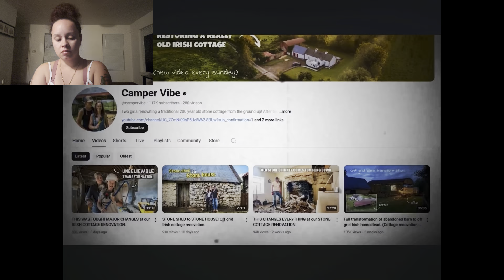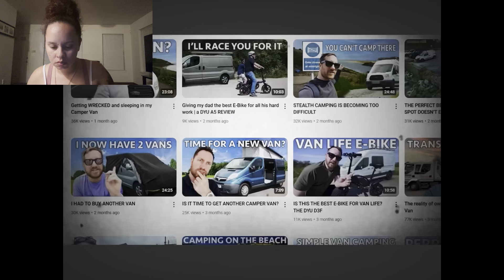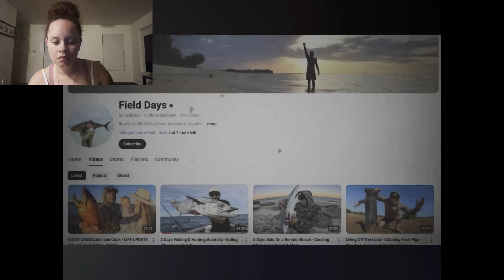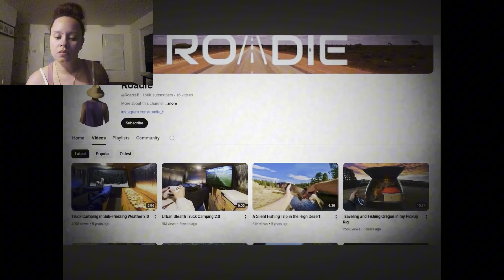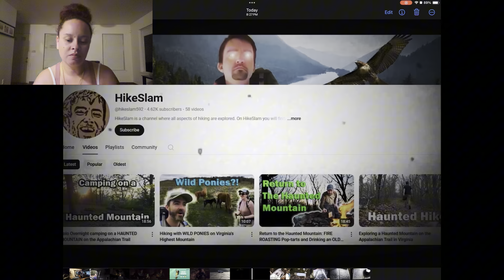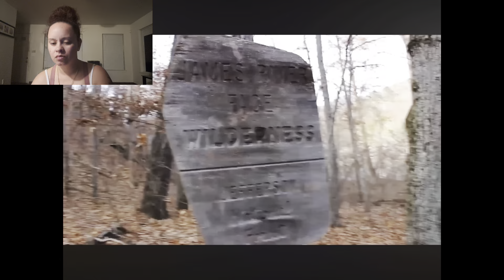Scary camping moments that will give you goosebumps